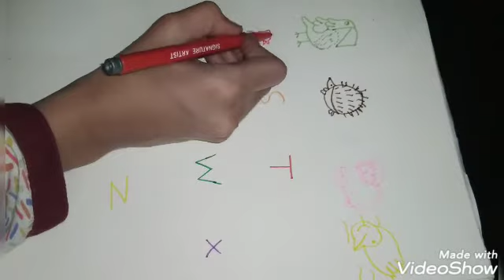Drawing Animals from Alphabets Alphabet Animals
In this video I am gonna be showing you how to draw Animals from Alphabets .